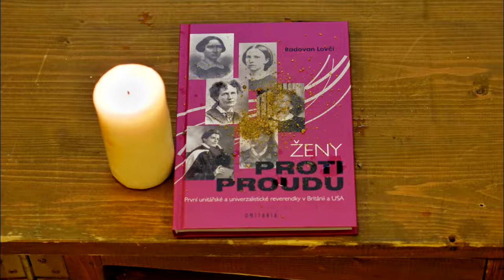2018-10-14 Křest knihy Radovana Lovčího Ženy proti proudu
Křest knihy Radovana Lovčího Ženy proti proudu při shromáždění v pražské Unitarii.